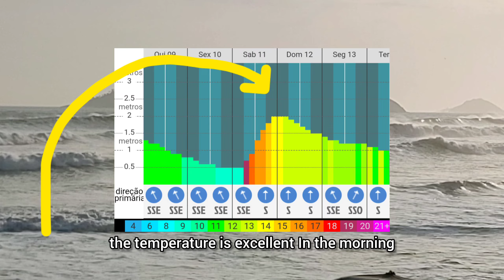O mar subiu rápido e bastante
11/11/1013
ondas grandes e com ótima formação. melhor pico posto 11.